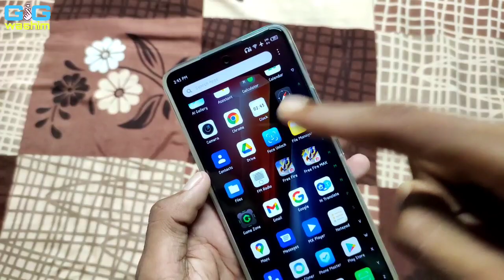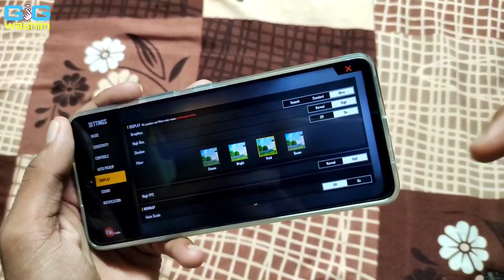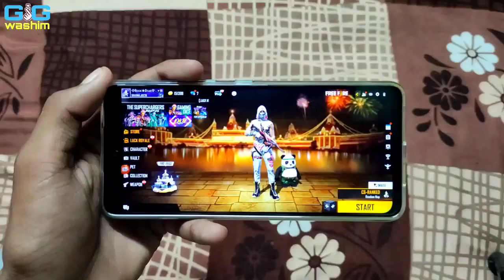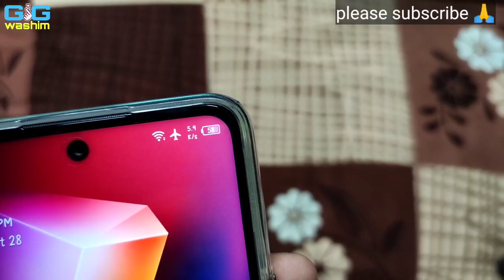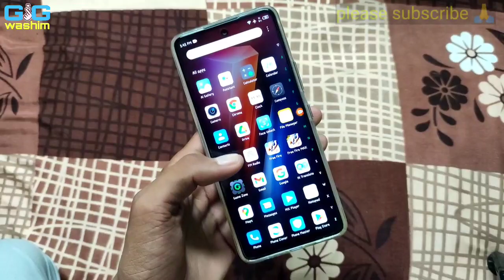Infinix Hot 11s Free Fire & battery drain test | perfect phone for free fire🔥Helio G88 | 5000 mAh🔋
Hii guys
is video ko pura dekhna bahut hi kamaal ka hai video aur phone dono😀